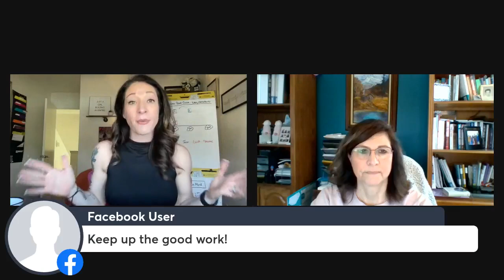Leslie coaching Experience